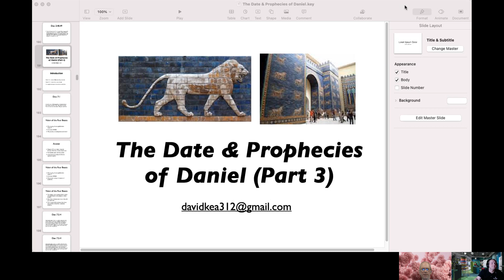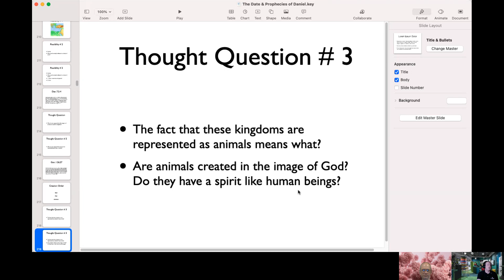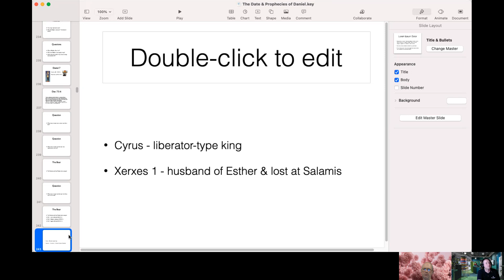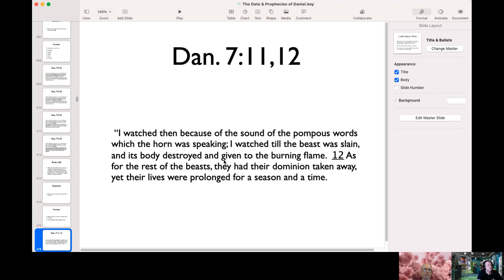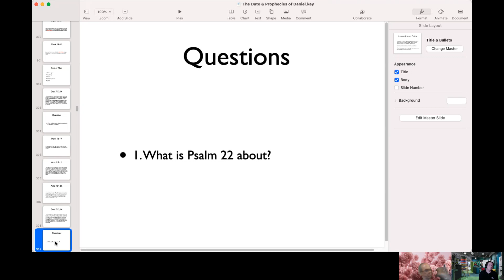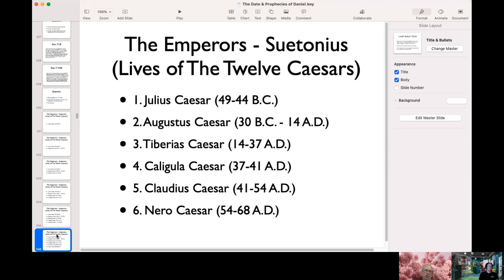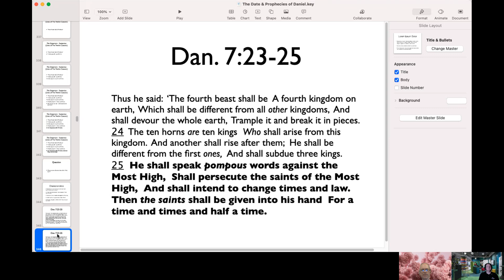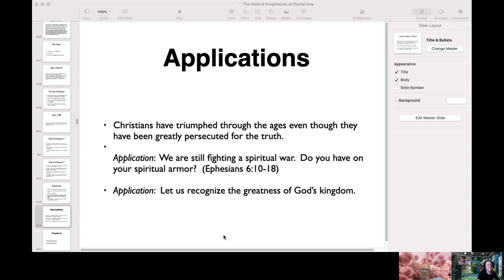The Date & Prophecies of Daniel (Part 3) - Kea/Fisher